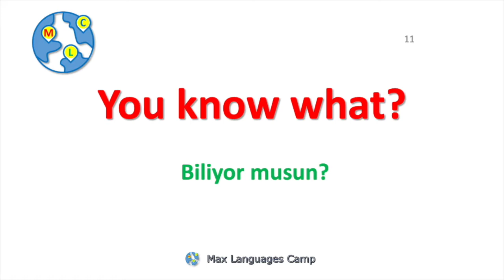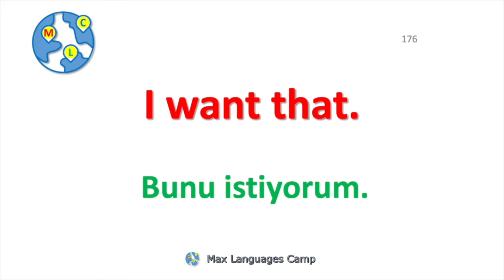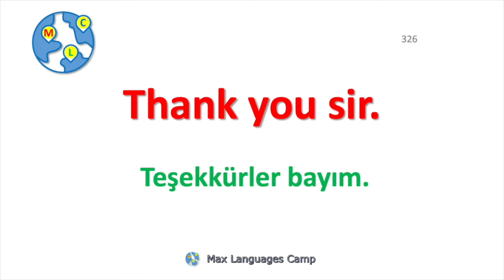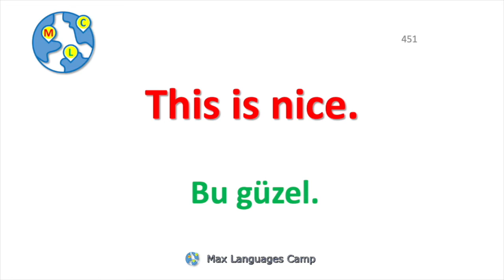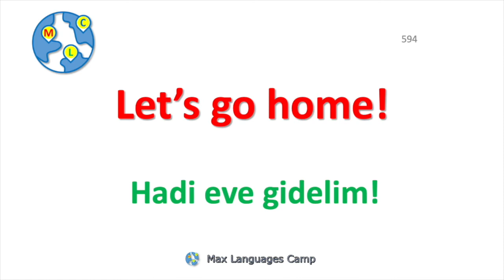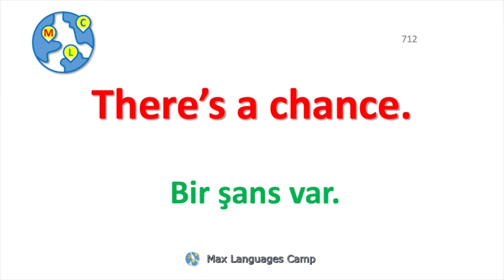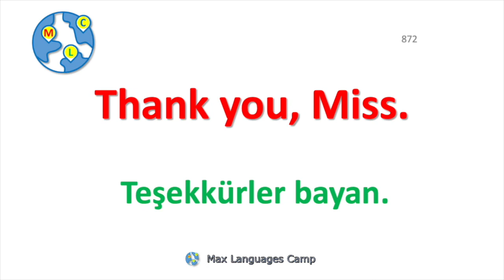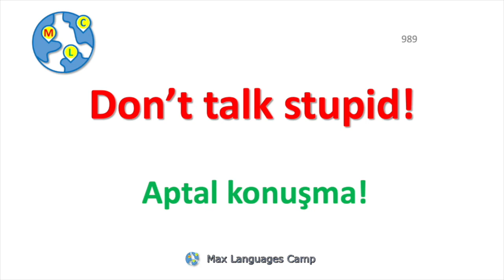English | 3. Short Phrases